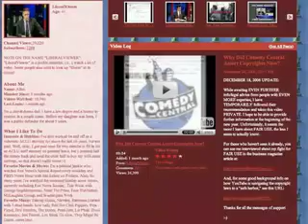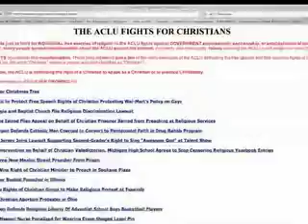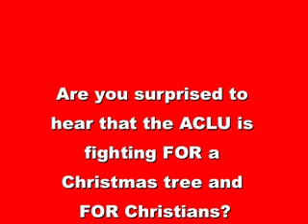WHAT WAR ON CHRISTMAS? ACLU Fights for Christmas Tree!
You can find MANY MORE EXAMPLES of the ACLU FIGHTING FOR CHRISTIANS

You can find the three informative photos from Matthew Thayer in the Maui News that I fairly used in my video

And, finally, you can find the news photo of ACLU of Hawaii Legal Director Lois Perrin that I fairly used in this video